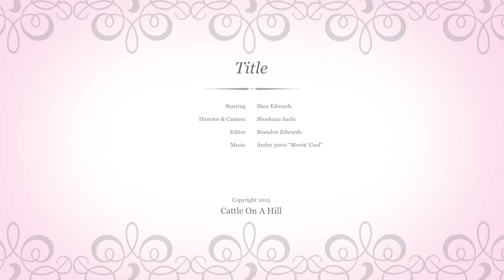Finding Joy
God desires us to live with an abundance of joy. Joy is not found in anyone or anything external. No matter what you've experienced in life, your joy resides on the inside. Faith Rocks when you tap into your God, given Joy!